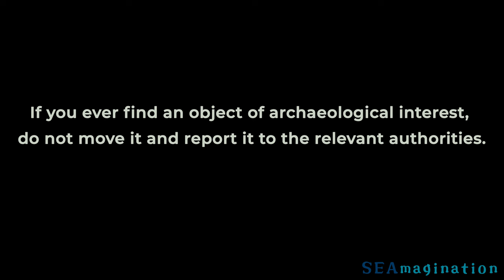The recovery of an ancient jug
The jug was found by Mariusz Milka in May 2021 in the Island of Vis and recovered a few months later by Saša Denegri from the Ministry of Culture and Media of the Republic of Croatia.